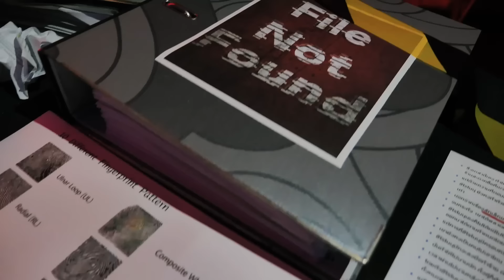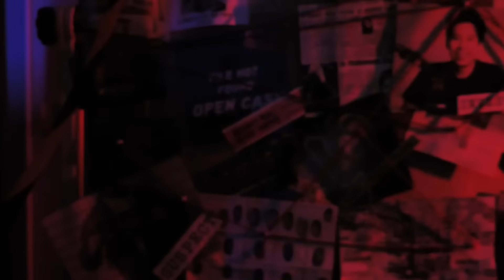รัก-ให้-ตาย ก็พ่าย “แม่สามี” | File Not Found EP.217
“ความรักชนะทุกสิ่ง” จริงหรือเป็นเพียงแค่ความฝัน?
ว่ากันว่าความรักคือสิ่งสวยงามที่พาให้ก้าวผ่านอุปสรรคทุกสิ่งไปได้เพียงจับมือกันไว้ก็พอ แต่เพราะความรักไม่ได้มีแค่แบบเดียว จะเป็นอย่างไรเมื่อ “ความรักของแม่” และ “ความรักกันแฟน” หันกลับมาห้ำหั่นกันเอง?
พบกับเรื่องราวความรักที่โรยด้วยขวากหนามของ “อู หยวน” และ “เกา หยาง” แม้จะผ่านวันและคืนมาถึงการแต่งงานที่ทุกคู่รักใฝ่ฝัน แต่เส้นทางความรักของพวกเขายังไม่สิ้นสุดเพียงเท่านั้น ปลายทางของพวกเขาจะเป็นตอนจบที่สวยงาม หรือเหลือเพียงความเจ็บปวดที่ไม่รู้ลืม